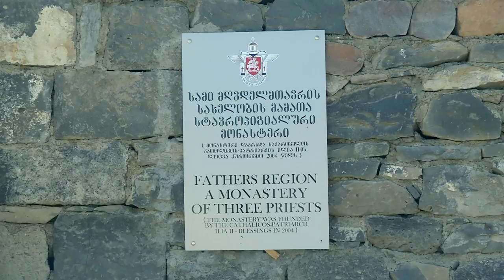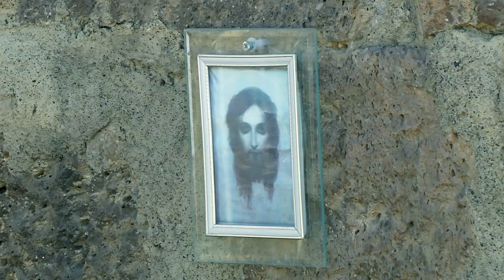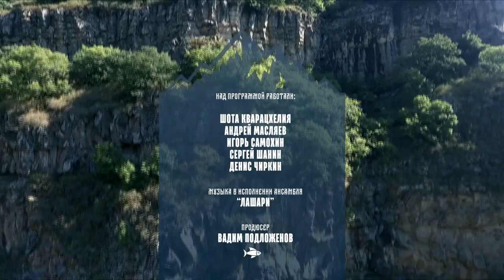С удочкой по Грузии. Сезон 1. Где отдыхали грузинские цари?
«С удочкой по Грузии», Россия, 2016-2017, (12+). Каждому региону Грузии присущи свои традиции приготовления блюд. Ведущие программы не только воспроизведут древние способы ловли рыбы, но постараются воссоздать старинные рецепты. Захватывающее путешествие по Грузии с удочкой наперевес, достопримечательности горного края, рыбалка в разных регионах страны и секреты национальной кухни. Охотник и рыболов — это увлекательное путешествие в мир древних инстинктов и навыков, в мир приключений и ярких эмоций. Следуйте за нами подальше от городов, в удаленные дикие места и почувствуйте гордость, которую всегда испытывали наши предки, возвращаясь домой с добычей в руках.